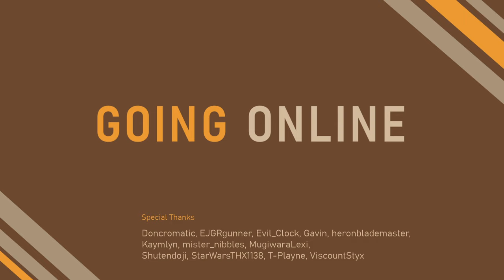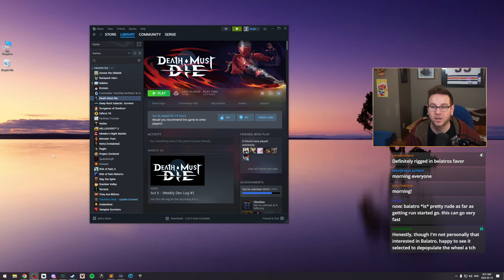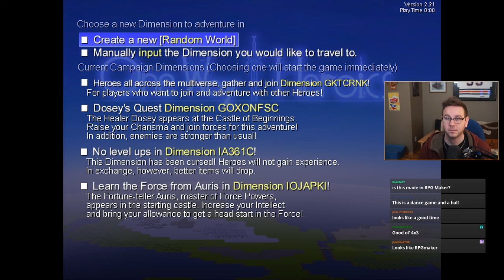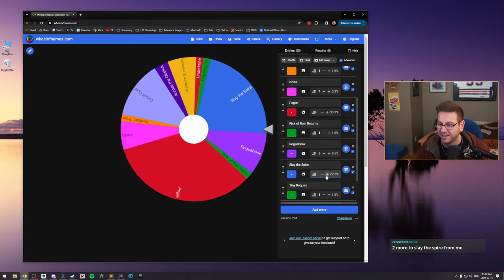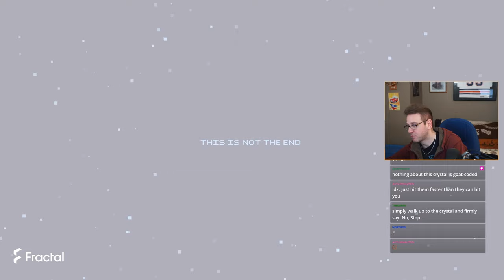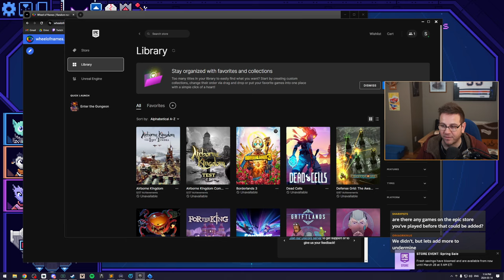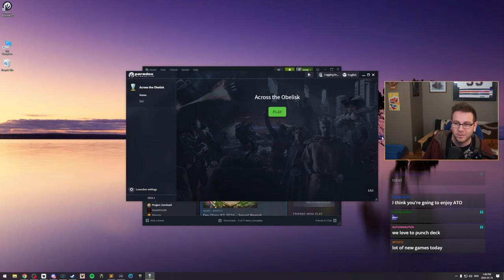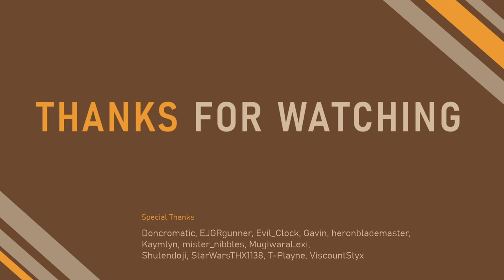Roguelike Roguelike Roulette Continues!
Today we continue playing different roguelikes and raising money for a good cause. Let's spin that wheel!

0:00 Stream Start
3:37 Booth
5:55 The Plan
6:26 The Wheel
7:32 Death Must Die
42:03 The Wheel
44:24 Balatro
57:53 Now We're Cooking
58:15 Balatro
1:33:04 The Wheel
1:36:17 Wheel Resumes
1:41:56 One Way Heroics
2:03:52 The Wheel
2:09:03 Risk Of Rain 2
2:40:17 The Wheel
2:48:07 The Sandwich Incident
2:51:14 Cobalt Core
4:05:53 Cobalt Core Resumes
4:24:47 The Wheel
4:28:44 Cobalt Core Resumes
4:43:13 The Wheel
4:46:02 Brotato
4:57:41 The Wheel
5:00:06 Across The Obelisk
5:47:00 Wrap Up